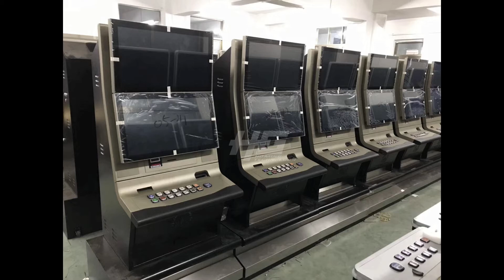IGS Original 86 Inch 10 Players Fishing Tables,Fish Game Machine With ICT Bill Acceptor